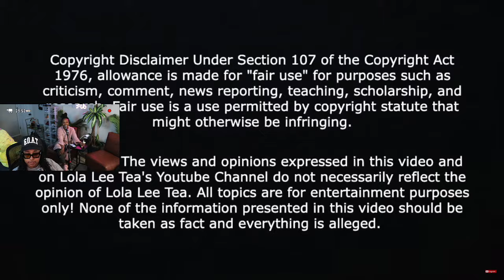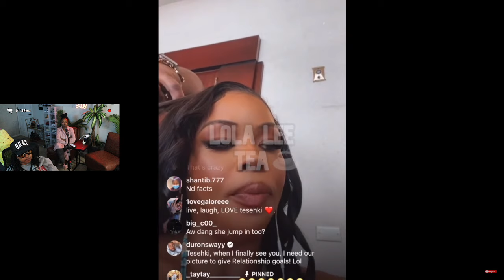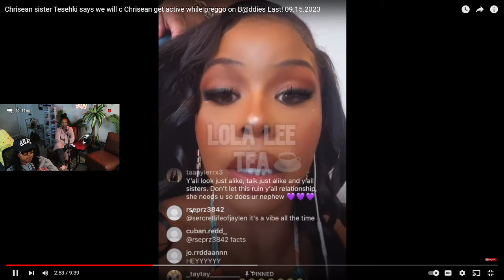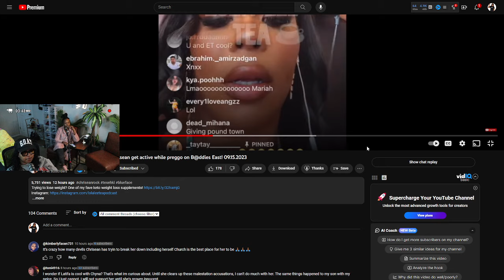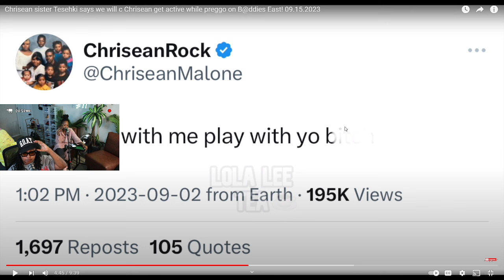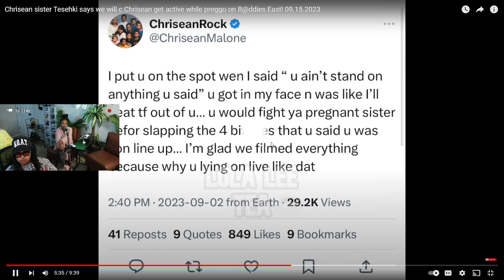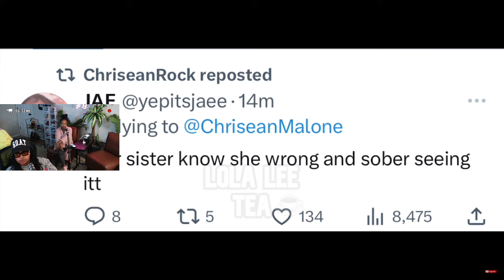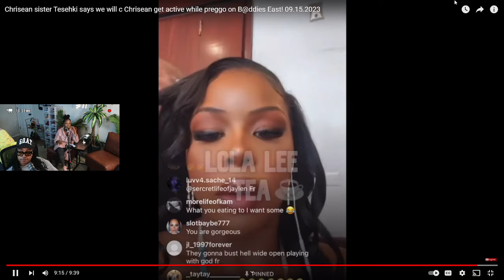Chrisean sister TESHEKI went live and said Chrisean HELPED the girls who "JUMP3D" her CHILE 😱🙄